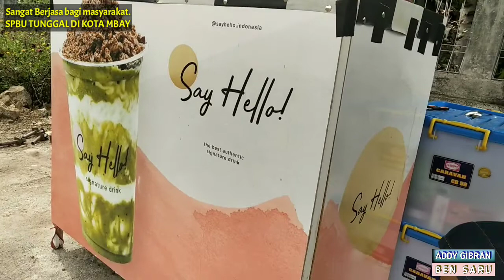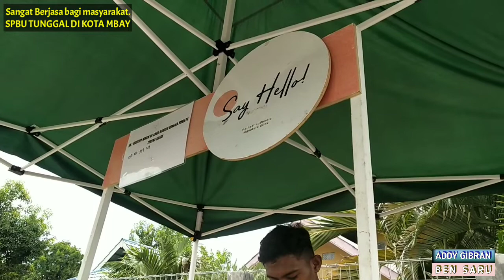SATU-SATUNYA SPBU/ POM BENSIN DI KOTA MBAY(@addygibranbensaru )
SATU-SATUNYA SPBU/ POM BENSIN DI KOTA MBAY(‎@Addy Gibran Ben Saru ABS  )